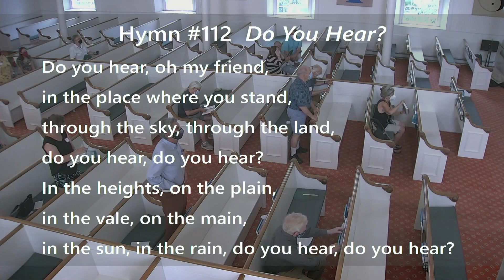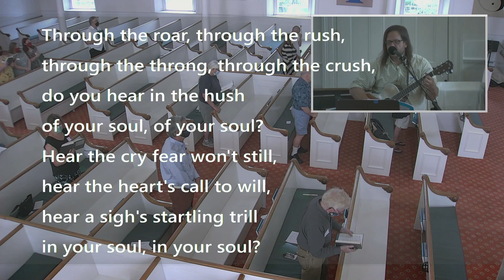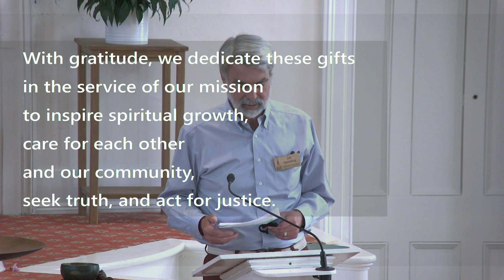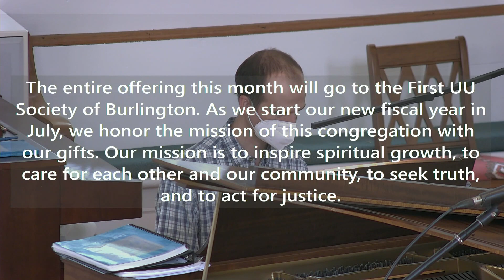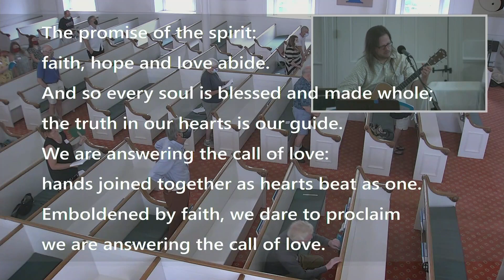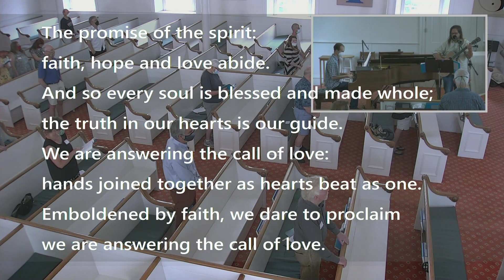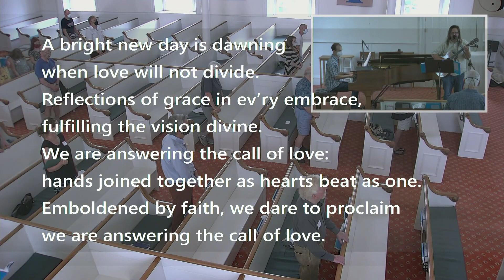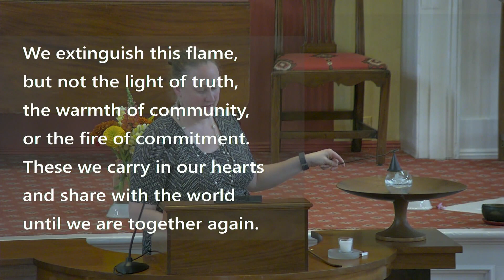Sunday Worship - July 24, 2022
This is a video of the Sunday Worship Service at the First UU Society of Burlington, Vermont on July 24, 2022.